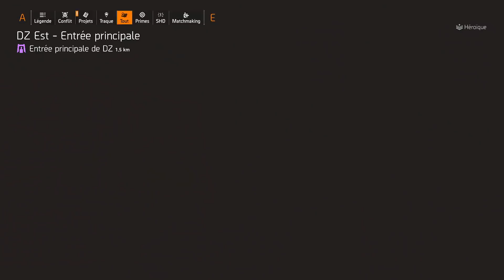THE DIVISION 2 ► GENOUILLERES IMPERIALES A ACHETER (RESET VENDEURS 13 OCT)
◼️ THE DIVISION 2 : Reset des vendeurs du 13 Octobre 2020 avec un must have a acheter !

◼️ CONFIG PC
Intel i7 8700K / GTX 1060 6go / Ram 16go /
Ecran XL2411P BenQ  / Casque HyperX
Souris Corsair M65
Clavier mécanique Razer Blackwidow Ultimate